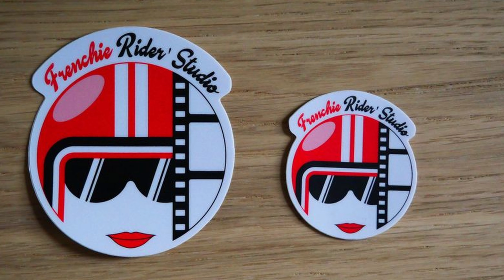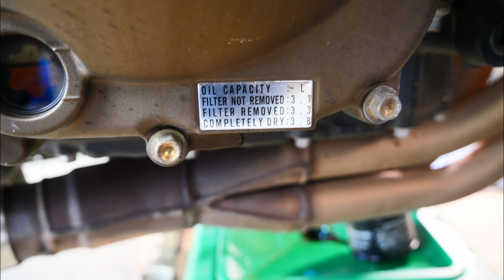Vidange Kawasaki Z 750 - Une motarde à l'atelier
J'ai fait la vidange du Z750 de mon chéri.
Toutes les étapes de la vidange par une motarde.

00:00 Présentation - générique
00:47 Matériel nécessaire
01:03 Retrait de la vis
02:34 Retrait du filtre avec clé à chaîne
03:32 Recyclage
03:55 Nettoyage et remise en place du filtre et de la vis
04:53 On remet de l'huile

Musique générique
Titre:  I Can't Stop
Auteur: Punch Deck